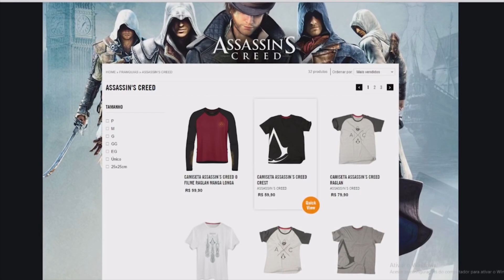UBISOFT: PLANOS FUTUROS E CAMPEONATOS NO BRASIL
CRÉDITOS
Apresentação: Felipe Gugelmin
Imagens: Renan Pagliarusi
Edição de vídeo:  Larissa
Motion Graphics: Gustavo Dias
Arte da thumbnail: Fernando Perazzoli

#[Tipo: Cobertura de evento]